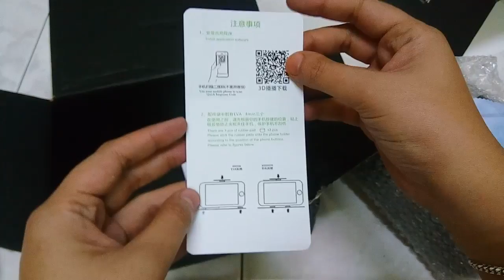Unboxing VR Virtual Reality Shinecon And Bluetooth Remote Control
From shoppee - MYR 29.90 (VR & bluetooth)
3/5 stars